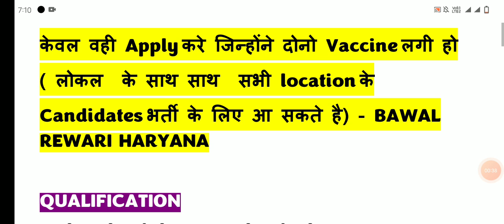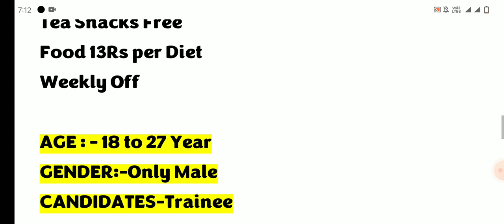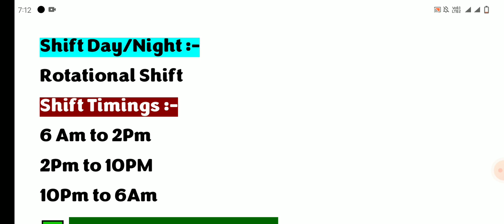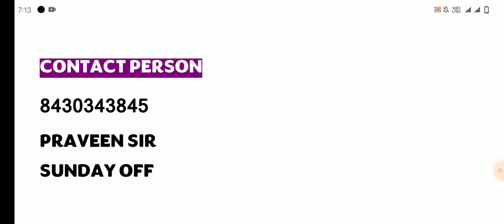भर्ती है Automobile Glass Company में | New Job in Haryana | Placement Tak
𝗩𝗜𝗗𝗘𝗢 𝗧𝗢𝗣𝗜𝗖:- automobile company job vacancy in Haryana | automobile company job vacancy 2022 | automobile company job vacancy